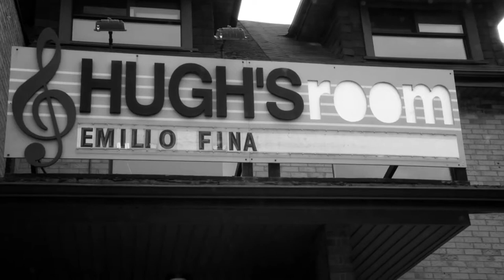Emilio Fina and Airborne 11 Perform "O Sole Mio"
Watch as Emilio and Airborne 11 perform "O Sole Mio," the title track from Emilio's debut album, at Hugh's Room in Toronto.